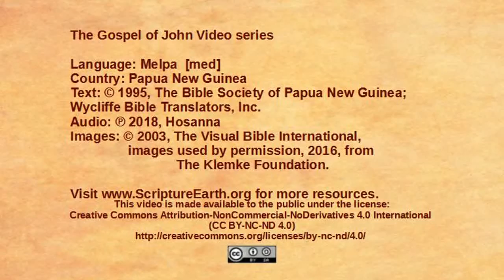Melpa - John 18:28-40 - Pilate questions Jesus [med]